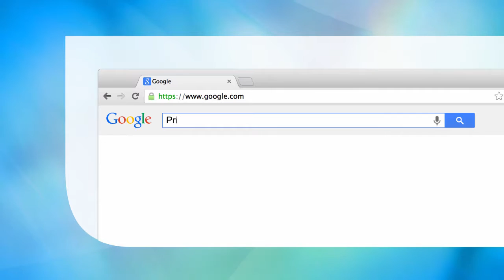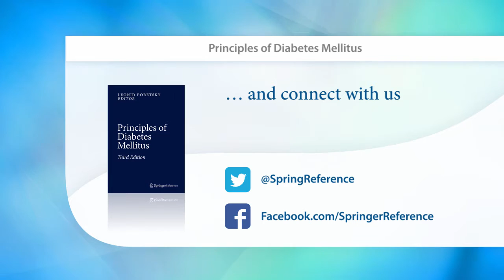Principles of Diabetes Mellitus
Revises and expands on classic earlier editions, providing a comprehensive text on diabetes mellitus.
Covers all major topics including glucose metabolism, diagnosis and epidemiology, genetics, management and prevention.
Provides a global perspective on diabetes mellitus, diabetic syndromes and related disorders.

Main Discipline: Medicine 0x26 Public Health